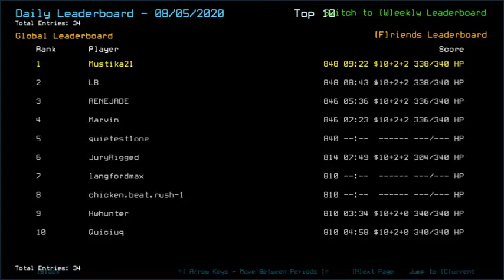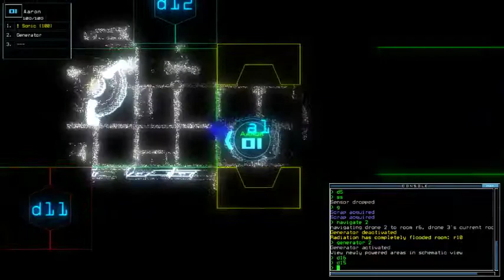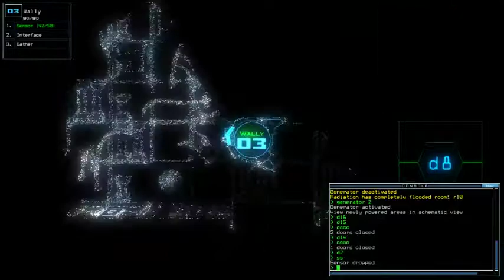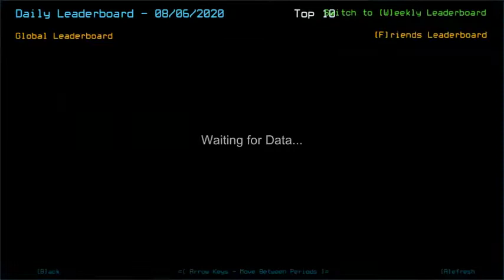Duskers Daily 6 Aug 2020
I need my love for 'yes' or 'no' kind of multiple choice tests back.